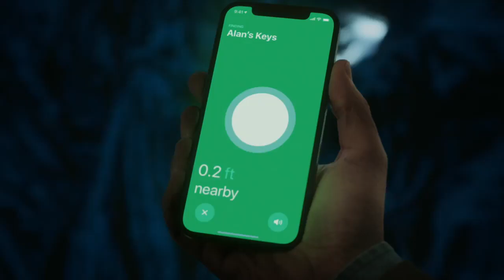Apple Introducing AirTag Couch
AirTag. Keep track of your keys, wallet, luggage, backpack, and more, all in the Find My app. Play a sound on the built-in speaker, or say “Hey Siri, find my gym bag.” With select iPhone models, Precision Finding can lead you right to your nearby AirTag. If it’s farther away, hundreds of millions of Apple devices in the Find My network can help track it down. All anonymously and encrypted for privacy. Because we’re all human, and we’re a lot better at losing things than we are at finding them.

Products Seen in Video